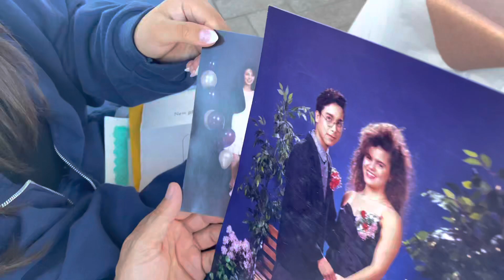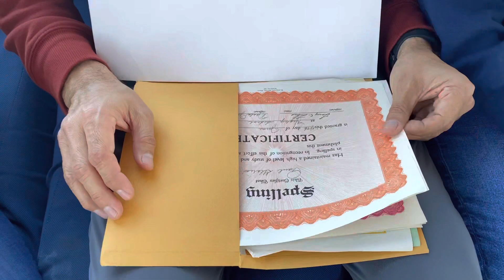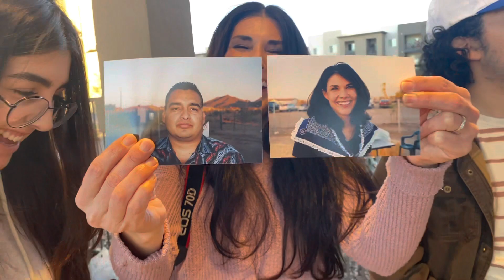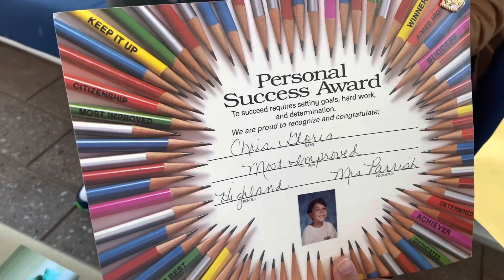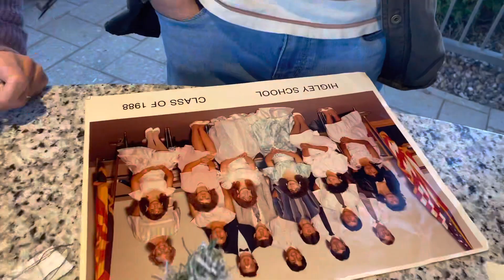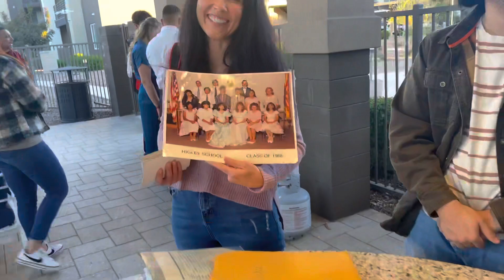Christmas and New Years 2022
Christmas poolside and Happy Birthday Grandma Gloria on New Year’s Eve!